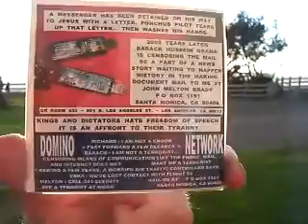DULT 11 2012F2BWHOETT11 10BARACK913NOWYOUREJUSTANOTHERMEMBEROFTHETALIBANGOINGTHRUWELLEARNEDCONSEQUENCES37MB 55 zpsce294c5f